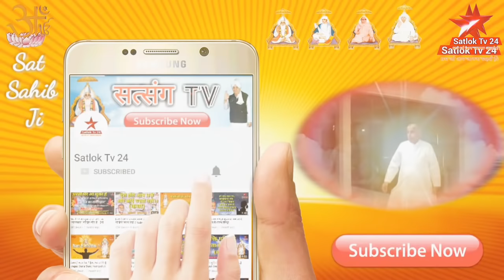मन क्या है ❓मन को काबू कैसे करें ❓Sant Rampal Ji Maharaj | Satlok Ashram | Satlok Tv 24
मन क्या है ❓मन को काबू कैसे करें ❓Sant Rampal Ji Maharaj | Satlok Ashram

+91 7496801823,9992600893